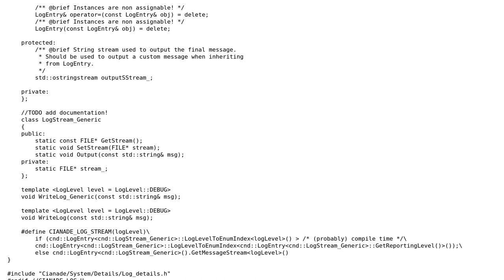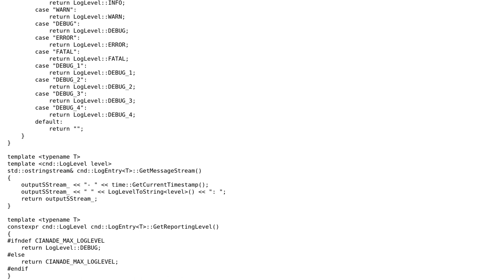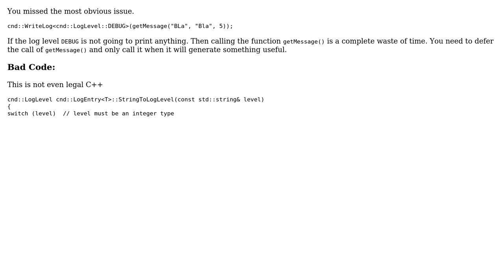Code Review: A modern and extensible C++14 logger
With thanks & praise to God, and with thanks to the many people who have made this project possible! | Content (except music & images) licensed under CC BY-SA | Music | Images & others | With thanks to user MattMatt user Martin York user Jamal and the Stack Exchange Network Trademarks are property of their respective owners. You are responsible for your own actions.